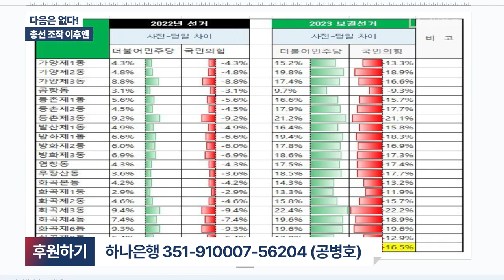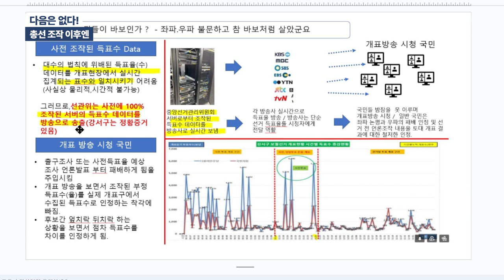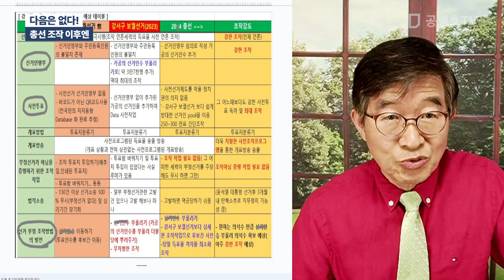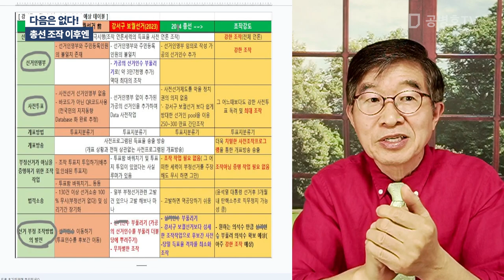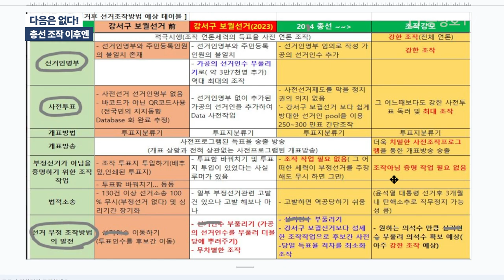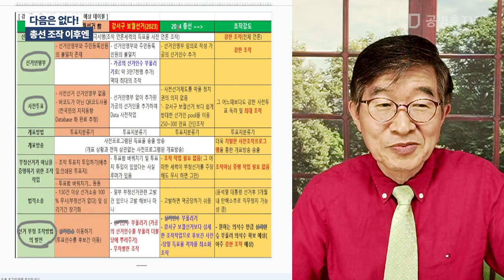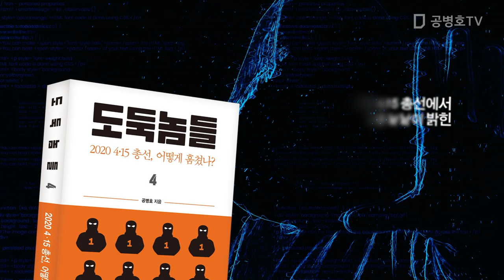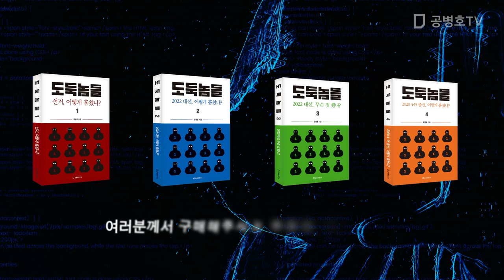다음은 없다! / 총선 조작 이후엔 [공병호TV]